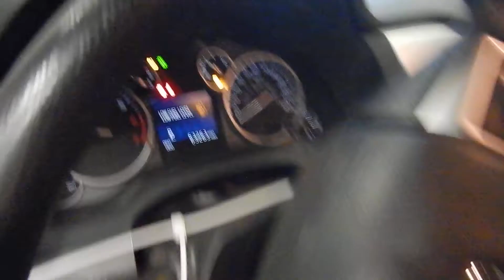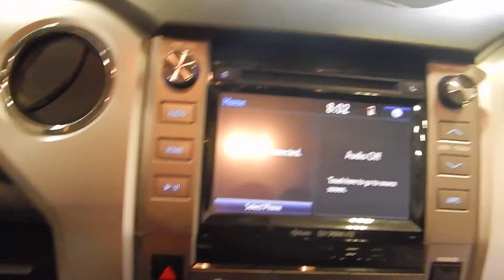17K1224, 2014 TOYOTA TUNDRA, 4.6, A.T., RWD, 63,263 MILES, MORRISON'S AUTO SALVAGE